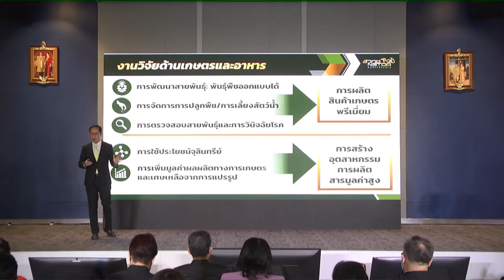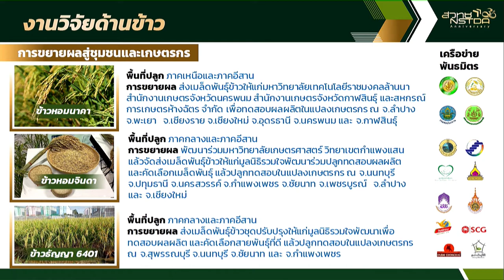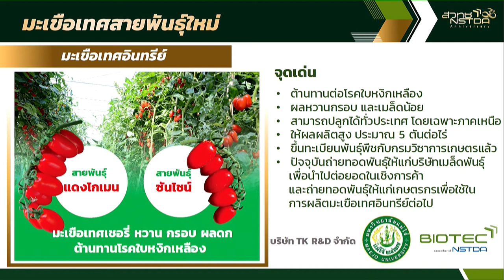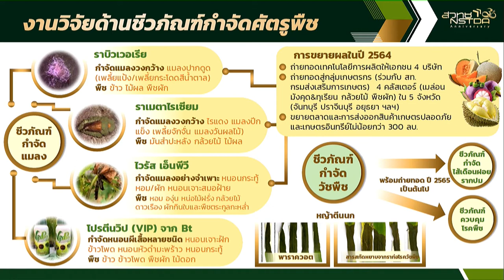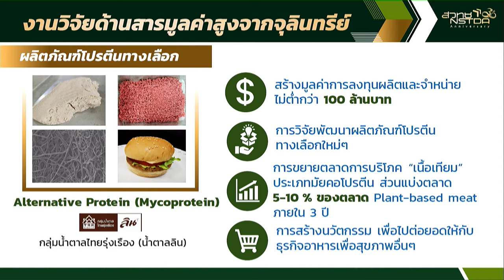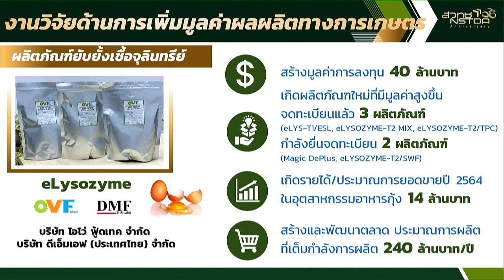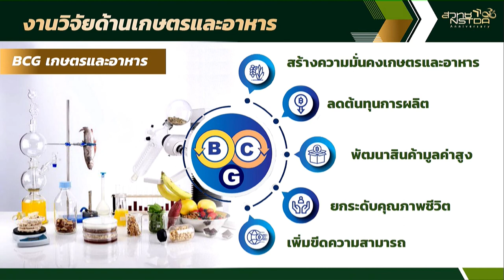งานแถลงข่าวสรุปผลงาน สวทช. ประจำปี 2563 (2/6)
การบรรยายหัวข้อ "3 ทศวรรษ แห่งความต่อเนื่อง ความสำคัญและผลกระทบ : เกษตรและอาหาร" โดย ดร.วรรณพ วิเศษสงวน  ผู้อำนวยการศูนย์พันธุวิศวกรรมและเทคโนโลยีชีวภาพแห่งชาติ สวทช. ในงานแถลงข่าวสรุปผลงาน สวทช. ประจำปี 2563 NSTDA Beyond Limits: 3 Decades of Impact วันอังคารที่ 9 กุมภาพันธ์ 2564 เวลา 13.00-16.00 น. ณ ห้องแถลงข่าว อาคารพระจอมเกล้า กระทรวงการอุดมศึกษา วิทยาศาสตร์ วิจัยและนวัตกรรม (อว.)